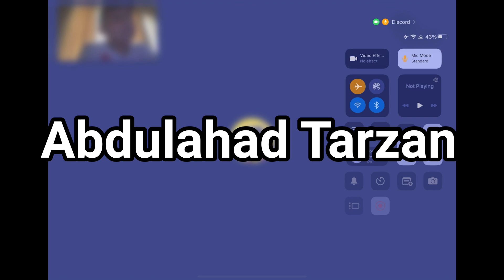My Intro 3